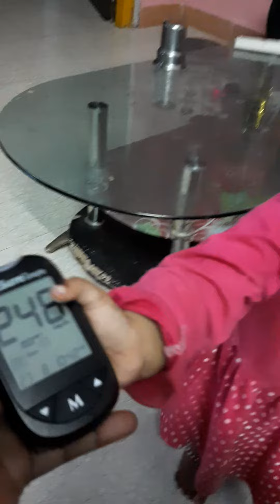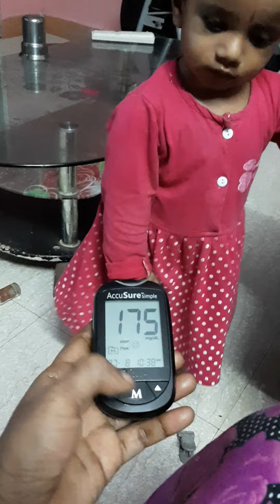phone maatladuthunna saadhana